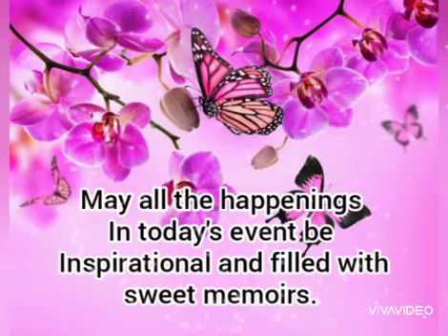Morning status /Good Morning /Good morning status video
Have a special day. The day bloomed with lots of cheers and Joy.
The video is about the beautiful quotes for the blooming of the pleasant day

How to describe a person who is very enthusiastic,words to tell about the words telling to describe the large amount of money given to the workers when they retire or layoff
Enrich Your English - word of the day # 1.  your vocabulary by learning a new word daily.